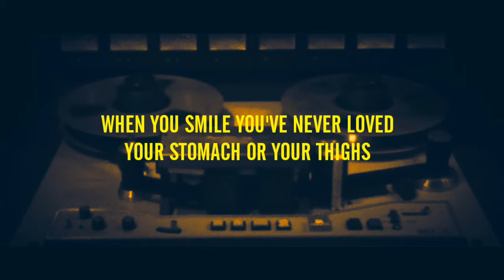L i t t l e t h i n g s ( short cover )